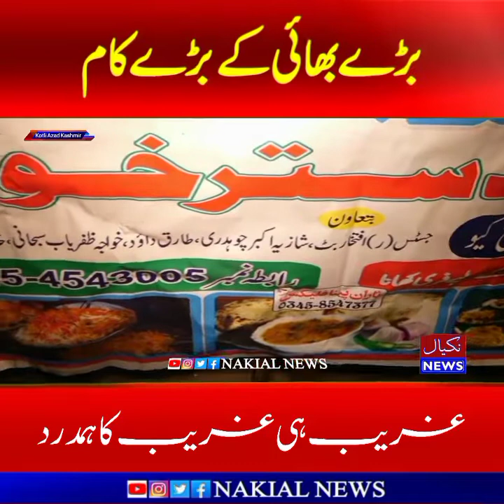Baray Bhai ka Bara Kaam|Ramdhan Mubark|Sehri|Kotli Azad Kashmir